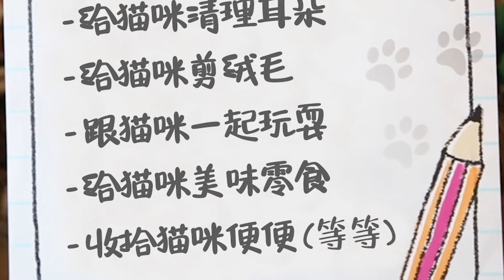首次公開！嘿基尼的“好忙啊好忙”兒童電視節目拍攝現場！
基尼今天到了我們朋友們都非常喜歡的KBS TV幼兒園好忙啊好忙拍攝現場哦~今天基尼的職業究竟是什麼職業呢 我們朋友們是不是也很好奇哦？那麼跟基尼一起開心的出發吧